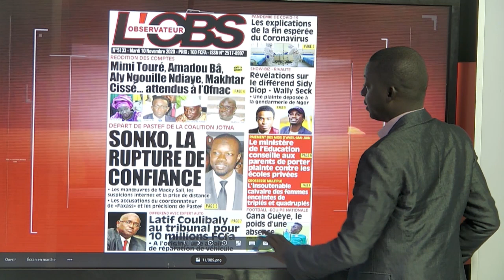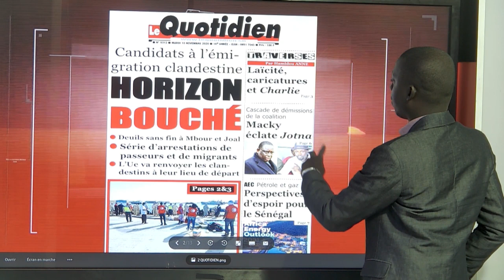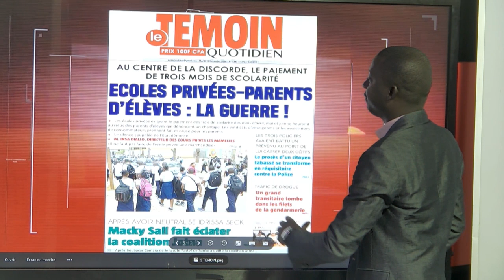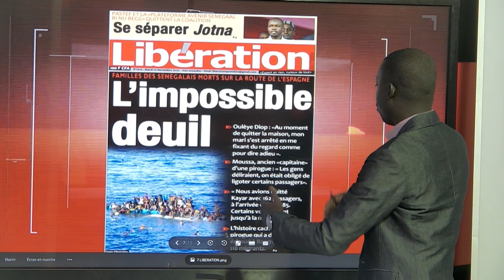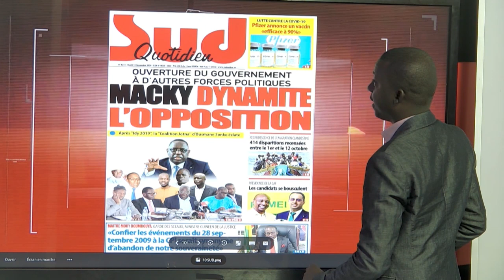Infos du matin - 10 Novembre 2020 - Revue des titres français avec Cherif Dia